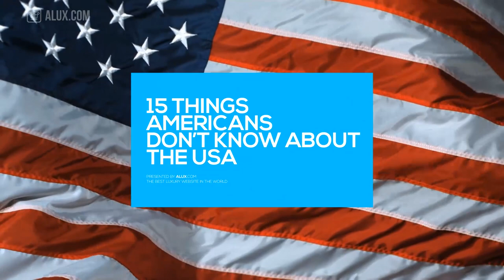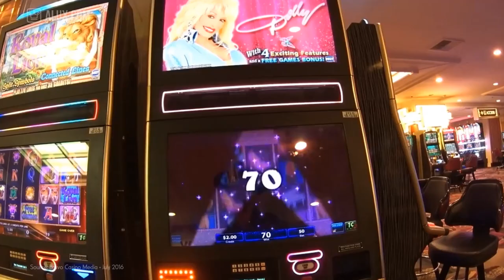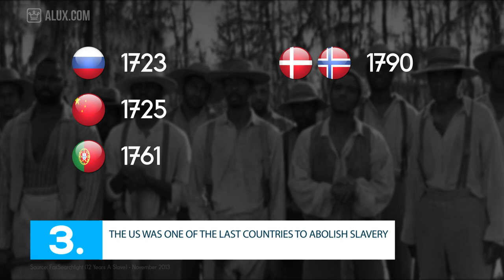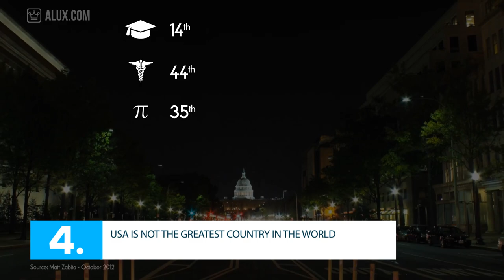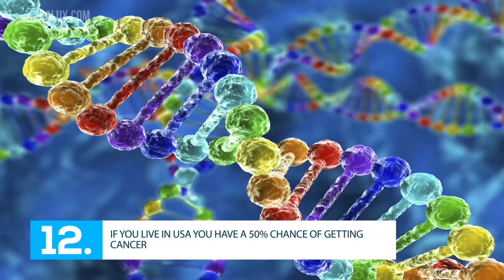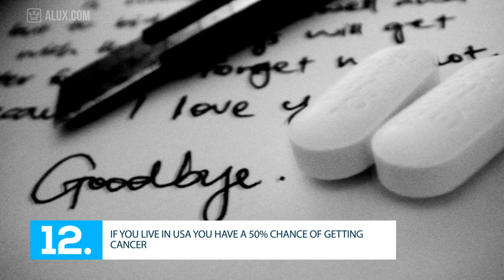15 Things Americans Don't Know About The USA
15+ Things Americans Don't Know About The USA - Alux.com Original Video

Although the title of this videos says "15" just to keep a clean format with our past videos, in this one we've crammed over 50+ incredible facts and stats that the average person might not know about the United States.

Some of the facts:
1: The United States is no longer the largest economy in the World!
2: The United States is responsible for one of the largest genocides in world history.
3: The United States was one of the last countries on Earth to abolish Slavery!
America is also leading in Obesity, Self-esteem, Ignorance on what is happening around the world, people who believe that angels are real and military spending.
At least 1 in 25 people sentenced to the Death penalty in the US is innocent.
Interracial Marriage was banned up 50 years ago.
There are more shopping malls than high schools in the US.
 There are at least 100 people in the US named “ L O L”.
..and more.

Learning facts about the United States of America can be a great way to broaden your understanding of what the world is like on a global scale.

This video is not meant to bash the US, we love the US, but here are some things Americans might not know about their country.